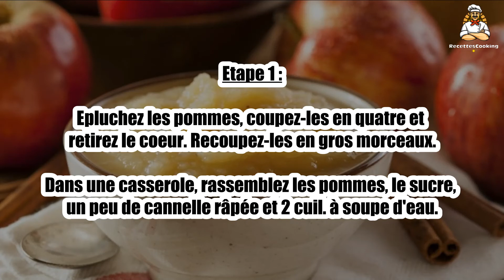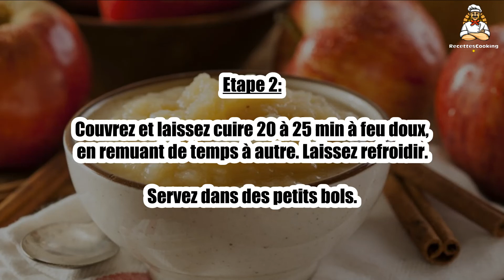Recette : Compote de pommes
Bonjour à tous, aujourd’hui recettescooking.com vous présente la recette suivante : Compote de pommes

TEMPS TOTAL : 40 min
Préparation : 15 min
Cuisson : 25 min

Ingrédients :

6 Pommes
50 g Sucre
1 Bâton de cannelle

Etape 1 : Epluchez les pommes, coupez-les en quatre et retirez le coeur. Recoupez-les en gros morceaux.

Dans une casserole, rassemblez les pommes, le sucre, un peu de cannelle râpée et 2 cuil. à soupe d'eau.

Etape 2 : Couvrez et laissez cuire 20 à 25 min à feu doux, en remuant de temps à autre. Laissez refroidir.

Servez dans des petits bols.